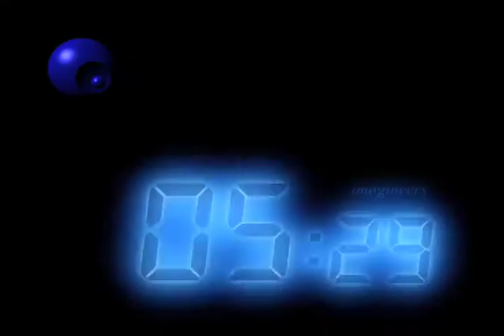Tuseran "BASKETBALL" 15s